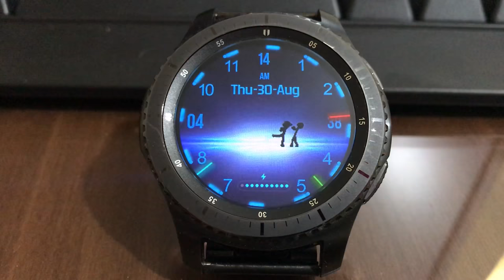GALAXY WATCH ANIMATED STICK MEN 3 WATCH FACE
COMPATIBLE WITH:
SAMSUNG GALAXY WATCH3,
GALAXY WATCH ACTIVE 2,
GALAXY WATCH ACTIVE,
GALAXY WATCH,
GEAR SPORT,
GEAR S3,
GEAR S2